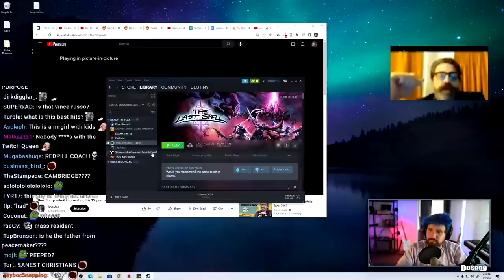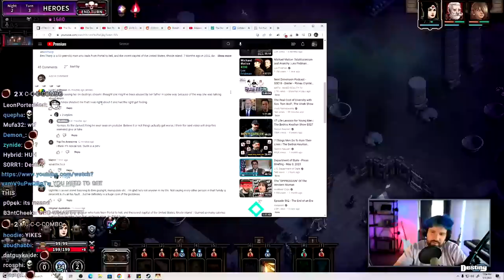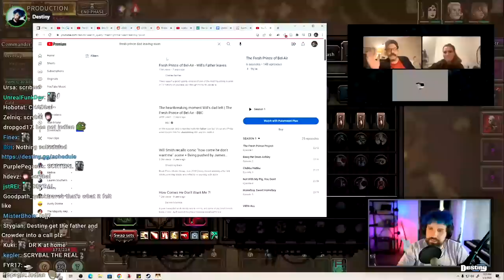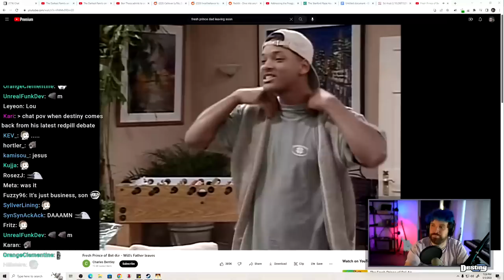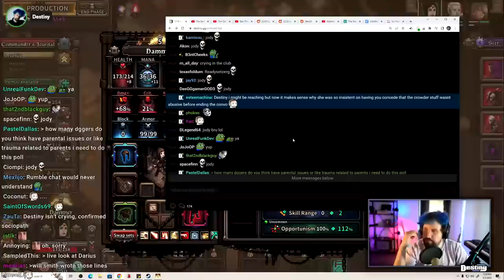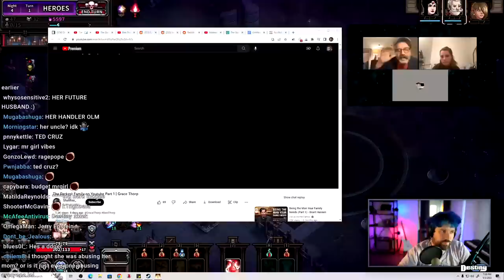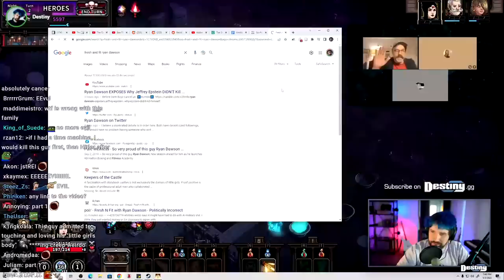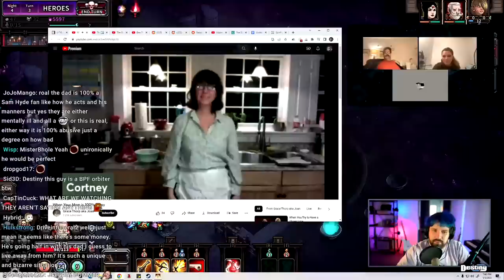Destiny Learns about Grace Thorp